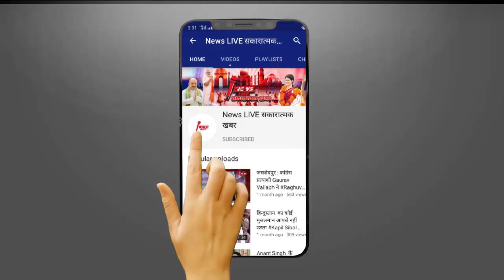टाइटैनिक पनडुब्‍बी मे मौत के आखिरी पल, जानकर कांप जाएगी रूह, मिलीसेकेंड्स में ही टुकड़े-टुकड़े हो गए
टाइटैनिक पनडुब्‍बी में मौत के आखिरी पल, जानकर कांप जाएगी रूह, मिलीसेकेंड्स में ही टुकड़े-टुकड़े हो गए 5 लोग!